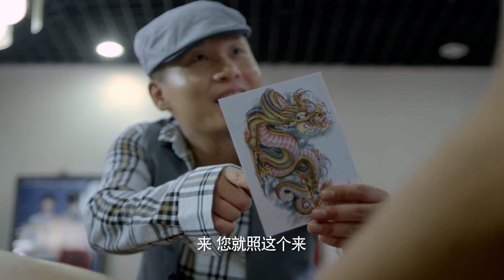都市情感电视剧【裙下之臣】03 | 笨贼老大整体想着打家劫舍“勤劳致富”，刻薄女房东因捞不到钱，于是引导两人加入神秘组织，一场巨大阴谋由此展开 (罗康/二轮/刘荫）❤️热剧连播